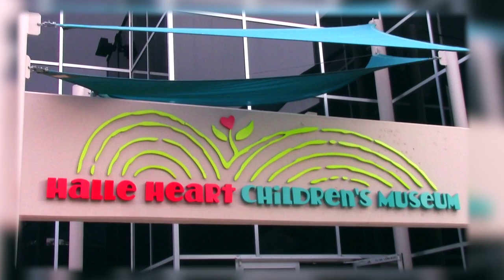MPS Happenings: Brinton Students Visit Halle Heart Children's Museum